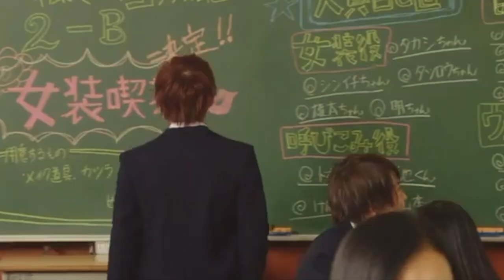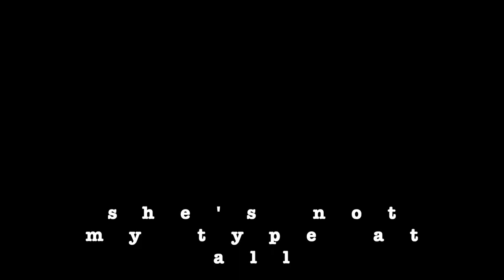ryusei yokohama x minami hamabe crossover (LDK X Sensei Kunshu)-koinohajimari (the start of love) 🌻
Happy Valentines Day Everyone❣️they would so make a great romcom pair haha
here's another crossover for ryunami fans who misses them as much as i do :)
clips are not mine, i just compile them in a cute way.